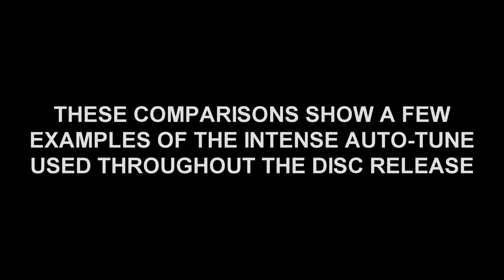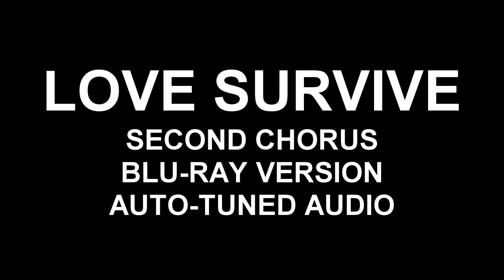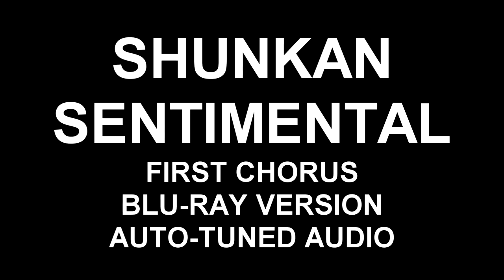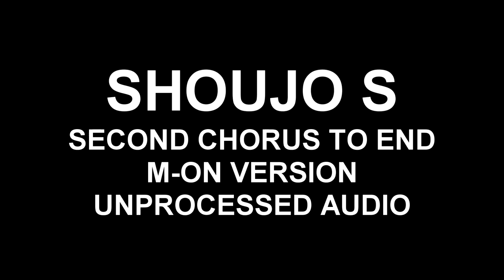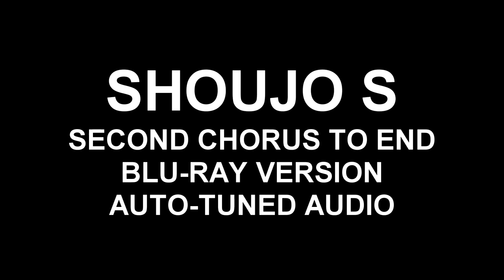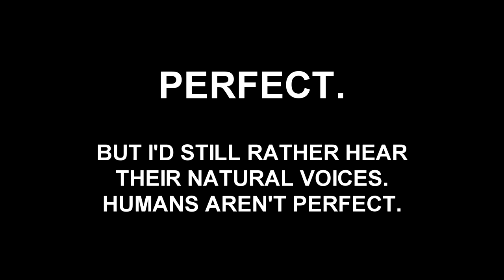SCANDAL Wonderful Tonight BD/DVD release has too much Auto-Tune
*** PLEASE CLICK TO READ THE FULL DESCRIPTION ***

This video shows just a few direct comparisons between the unprocessed, "almost" live (3 hour tape delayed) video from the M-On broadcast of SCANDAL's special concert at Osaka-Jo Hall in March of 2013 vs. the clearly auto-tuned recent BD and DVD release of the same show. I am a huge fan of the band and my intent is not to make any of the band members look bad - on the contrary, I love their natural voices and I'm disappointed that the disc release is so overly processed. My hope is that other fans of theirs will demand the same thing from future releases - sure, clean up the audio and video, make it look and sound better, but leave the vocals (and the instrumentals) alone. I would be surprised if the band themselves even knew about this - I blame Epic Records.

Some of these examples are pretty extreme (there are a couple of songs they always have a little pitch trouble with), while others are subtle. Most of the original concert sounded perfectly in tune as it is - meaning auto-tune has kinda ruined even those parts of the disc, because now everything sounds robotic. If you're having a hard time hearing the auto-tune effects on some of these examples, try using headphones - in addition to the perfect pitch, listen for abrupt pitch changes in the vocals, like someone's playing them on a keyboard. Once I heard it, I couldn't *not* hear it - it's all over the entire disc.